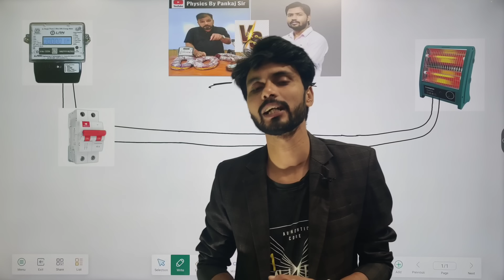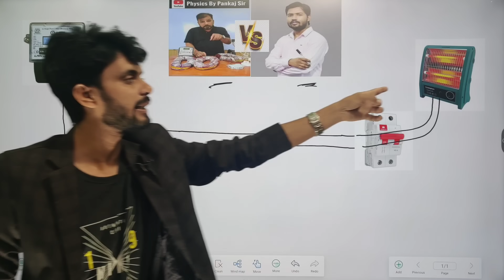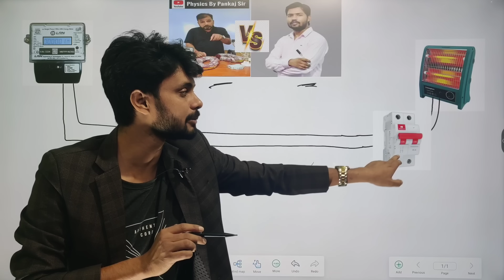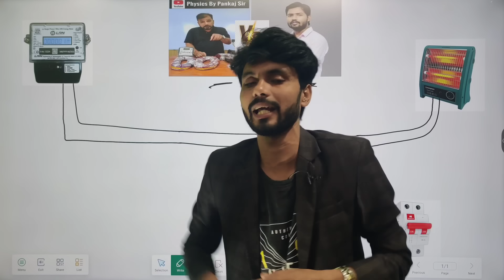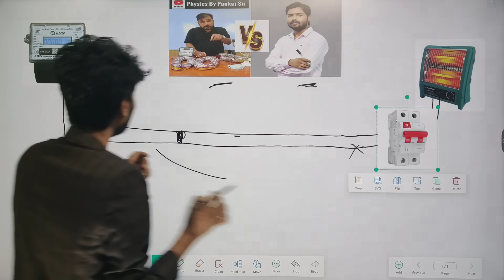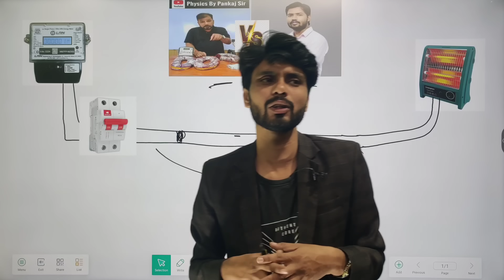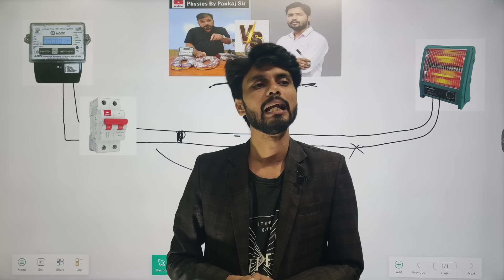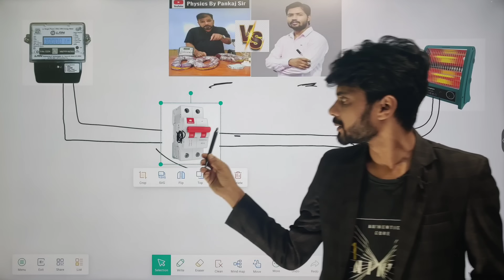Pankaj Sir last reply 🔥|| Detailed explanation 🔥|| Who is wrong? || Copyright Strike?